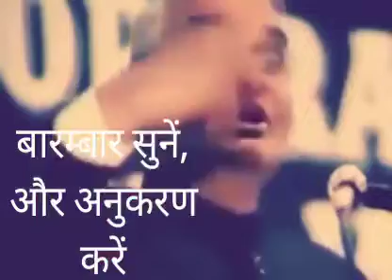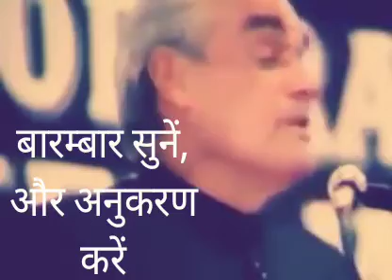Former PM ATAL BIHARI BAJPAI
Mountabu speech about science and technology